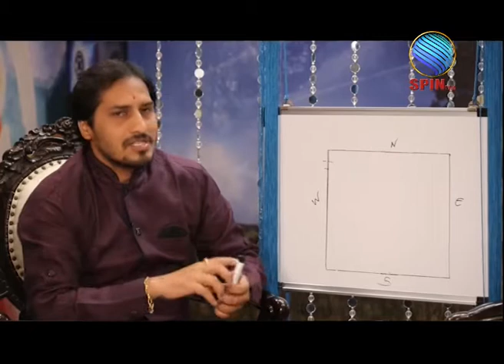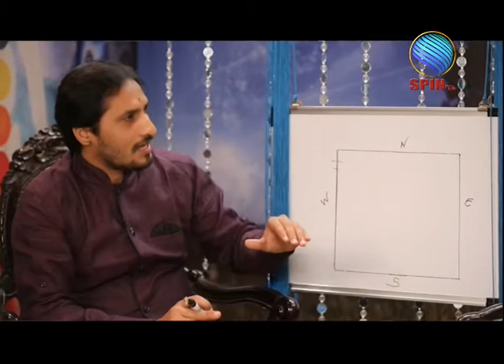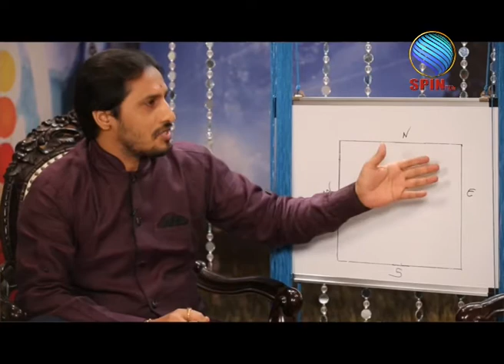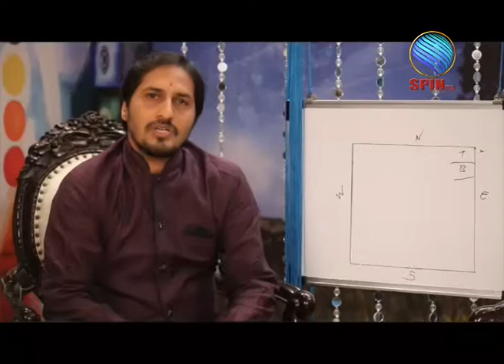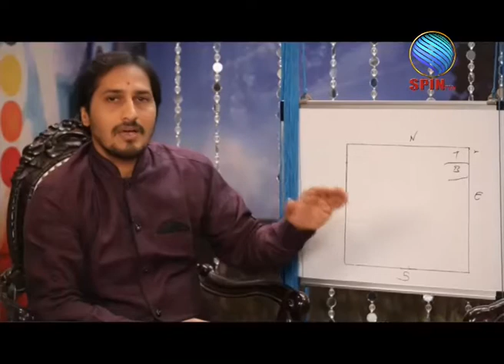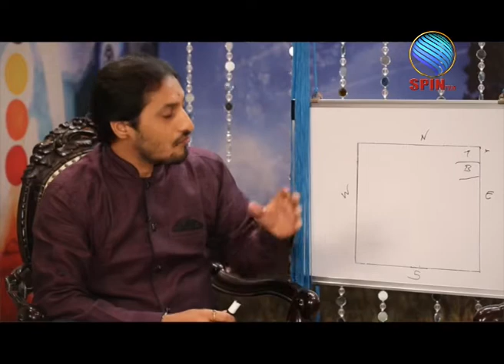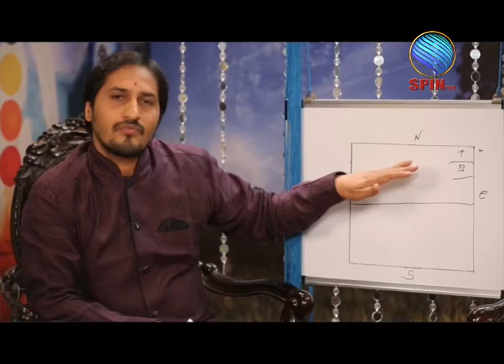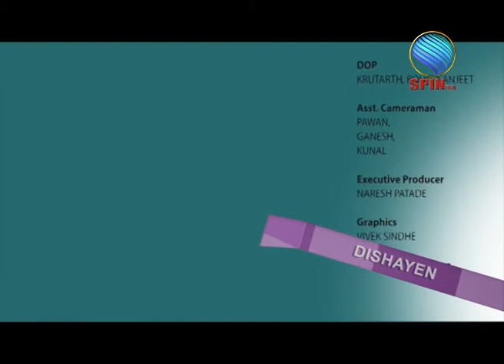Dishayen EP 20 Rajendra ji West